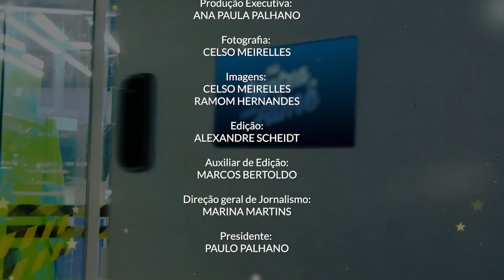Na txintxa com Almê | Dilemário Alencar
Ele foi um dos defensores do afastamento do prefeito de Cuiabá, Emanuel Pinheiro.
E não poupa críticas a quem diz que "defende a corrupção".
No terceiro mandato na Câmara de Cuiabá, o vereador pelo Podemos, foi o txintxado da semana pela irreverente Almerinda.
Dá o play pra conferir!